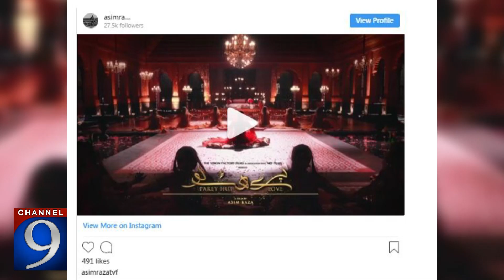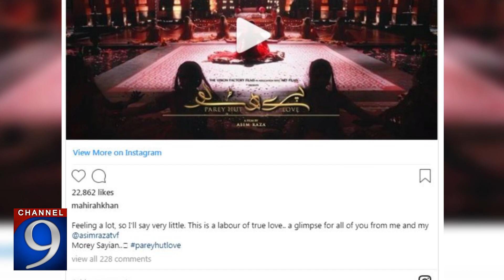Mahira First Look In Paray Hut Love | Channel 9